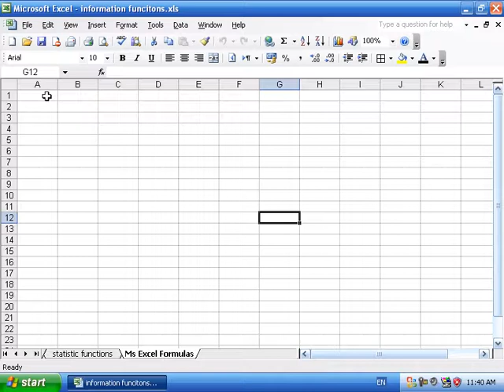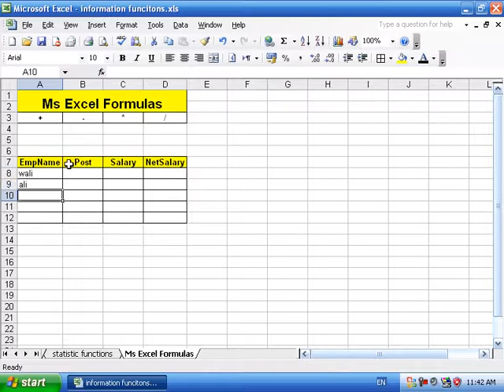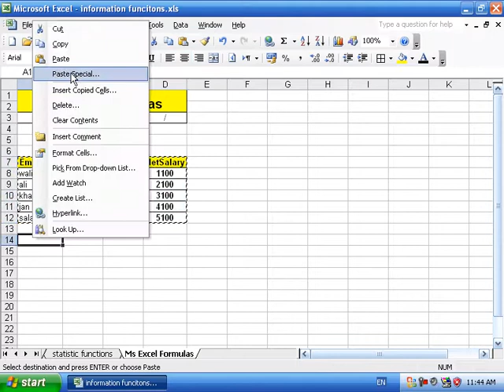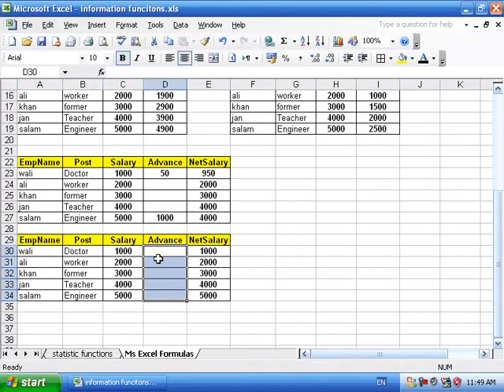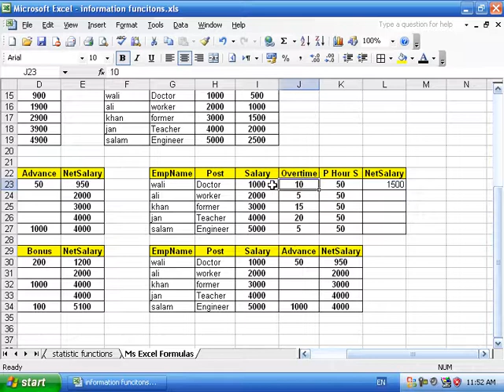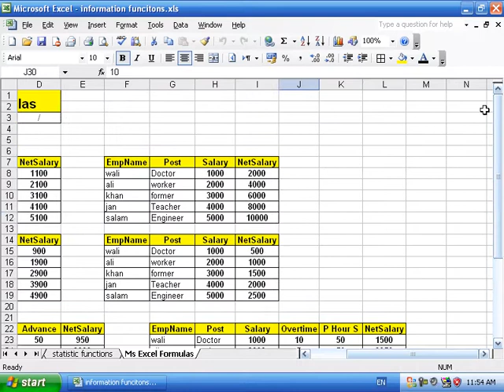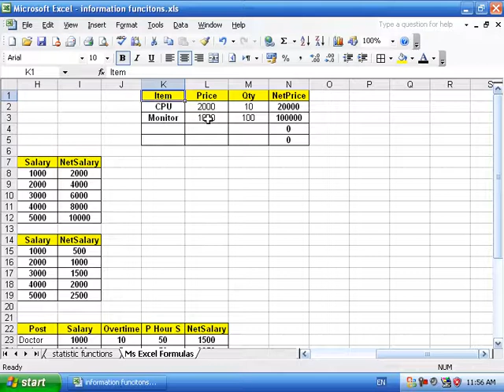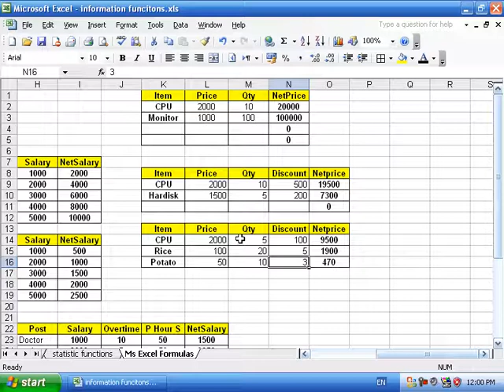29 DayMs Excel Formulas